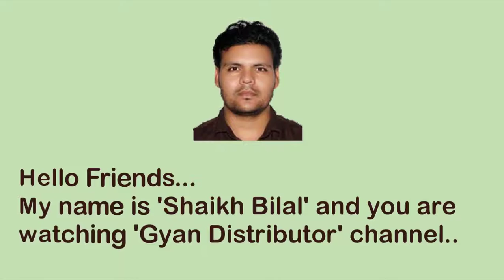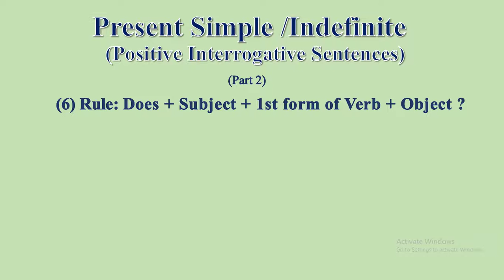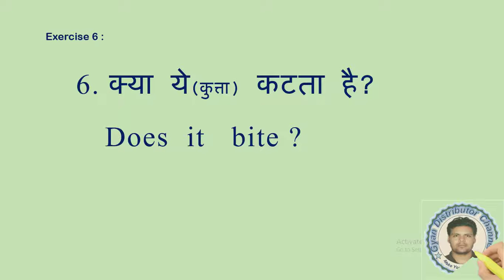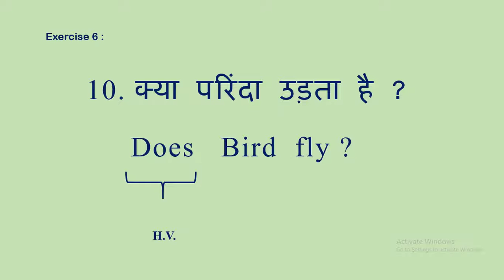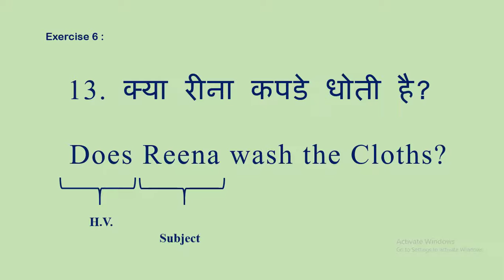Present Simple (Positive Interrogative Sentences Part 2) in hindi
Doston is video me ‘Positive Interrogative Sentences’ ka  ‘Second Part’ bata ya gaya hai. Video ko aakhir tak dekhna hai taa ke ‘Concept’ puri trah samajh me aajaye…